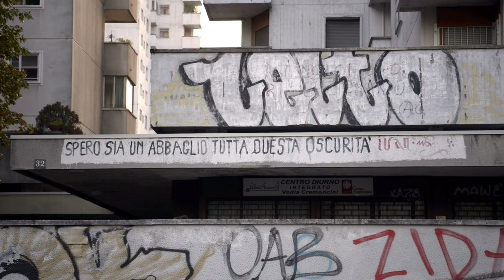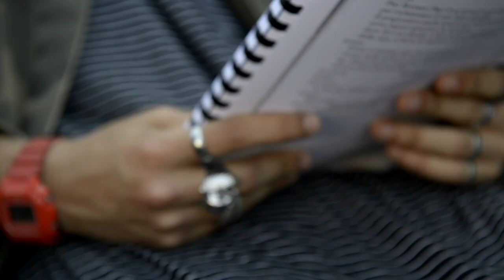Who's Romeo - Official Trailer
Docufilm Who's Romeo
Regia: Giovanni Covini
Durata: 89'
Produzione: Centro Asteria